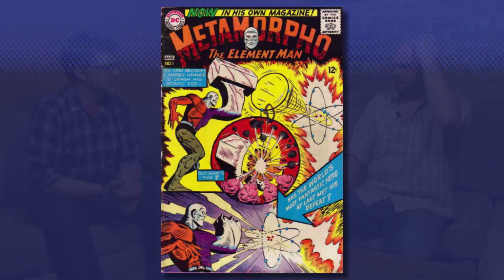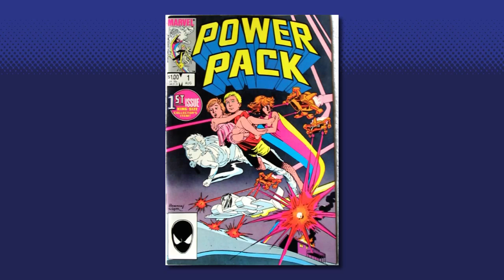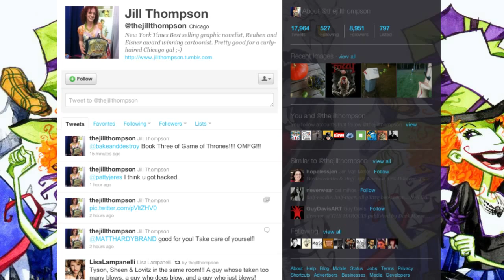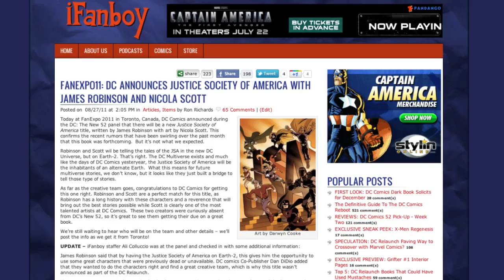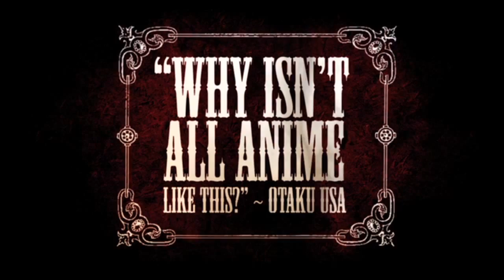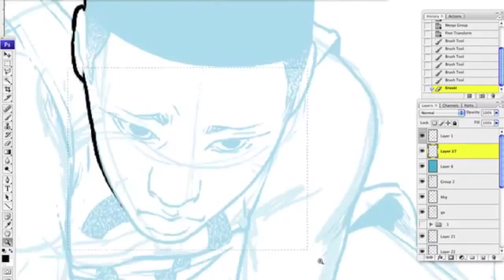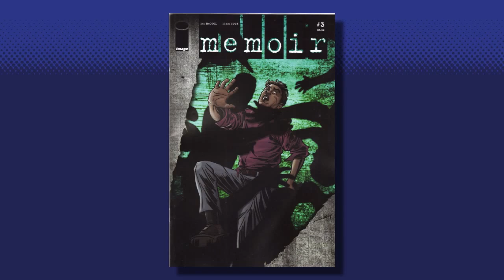iFanboy #231 – Women in Comics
Let's be frank, in the world of comic books, there are a lot of dudes. From readers and fans to creators, there is a large population of men associated with comic books. Recently some criticisms around the number of women employed in comics was raised, and it got us thinking... there are many talented women working in the world of comics. Women have been a creative force in comics since The Golden Age and that long, rich history continues today with many of the women creators that we spotlight in this episode.

From established, superstar talents like Amanda Conner and Gail Simone, to the up and comers like Sara Pichelli and Becky Cloonan, the world of comic books is filled with talented women making some of the best comics today.